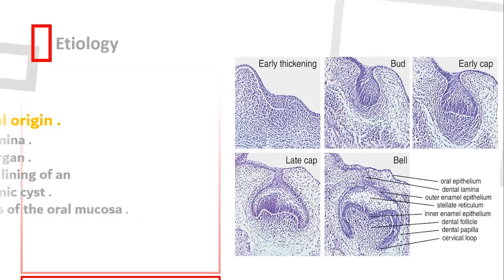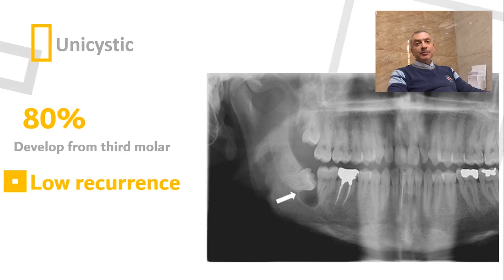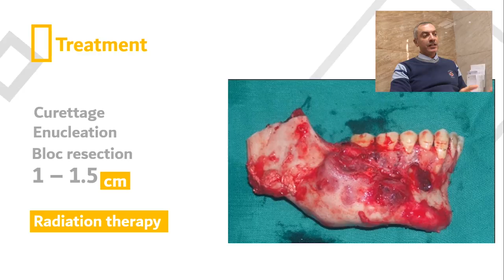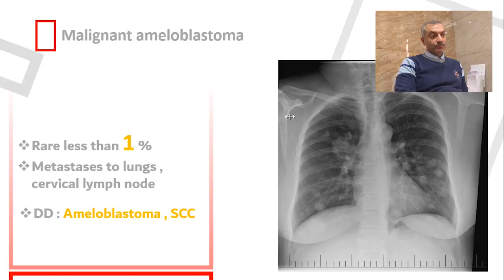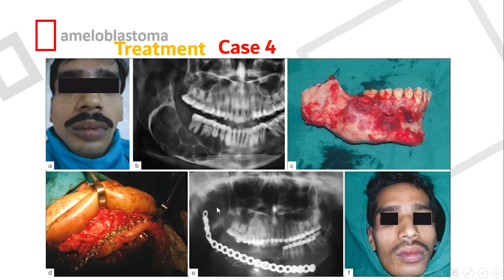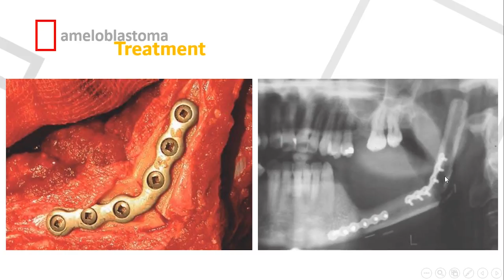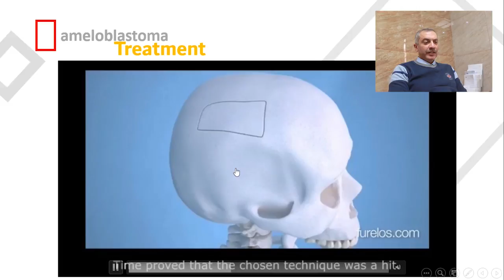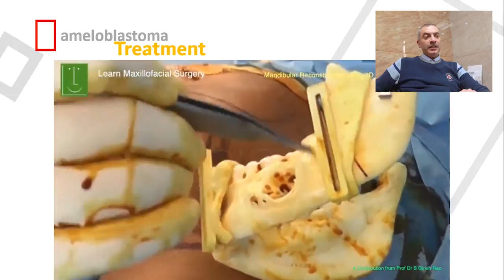Ameloblastoma. Dr. MuhyAldeen Tutunjy